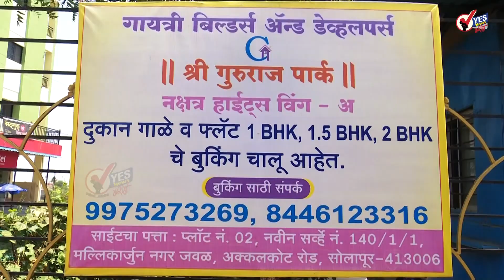गँस दर विरोधात आपचा चूल पेटवत निषेध...!